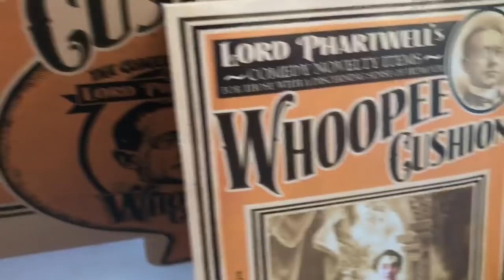California Vlog Pt.2